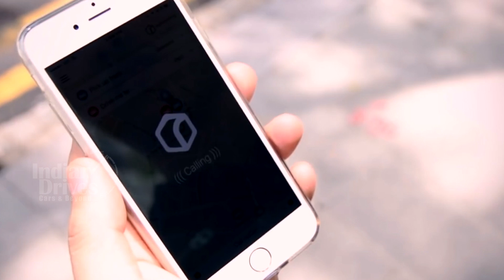World's First Autonomous Taxi Service In Singapore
Autonomous Taxi Trials Begins in Singapore

Seems Uber was beaten. No not in India, but in Singapore. Autonomous vehicle software startup nuTonomy has taken the first step towards starting a fully autonomous taxi service as they have started trials of their autonomous taxis in the city state. During the trial, invited citizens of Singapore will be able to avail a free taxi ride through their smartphone. The taxis will operate within a limited area of 6.5 square kilometers with preset pickup and drop off points.

The nuAutonomy fleet currently has six taxis operating in this test phase, which the company wants to increase to 12 by the end of this year. The cars are modified Mitsubishi i-MiEVs and Renault Zoes. These cars have been modified to include the autonomous technology which will drive these cars on the roads of Singapore. Each car will have a backup driver who will take control of the car in case something goes wrong.